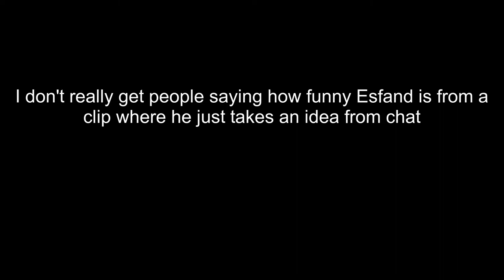Who is he talking to LULW (AustinShow)